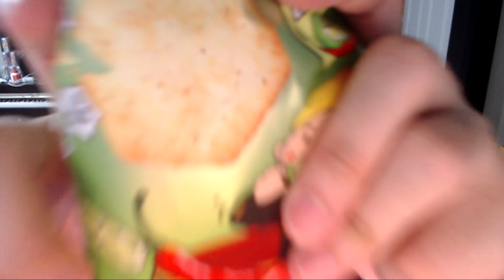Rov: Kriknak ล้วงไปอร่อยไป ชิวๆกับRise Buddy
ผมคือนักแคสเกมที่หน้าตาดีที่สุดในดาวอังคาร~

Niramon Wongkhamhang (พี่ปอ Online-Station Influncer Network)